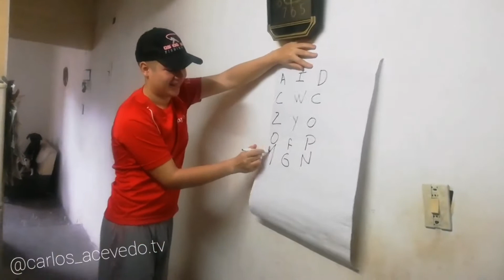Recopilacion mejores videos de Carlos Asevedo parte#2!!!